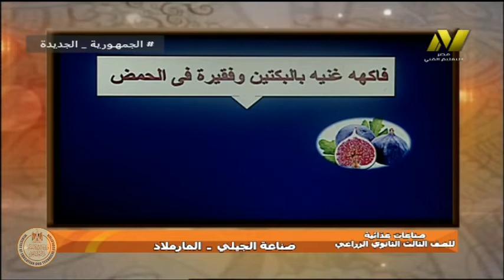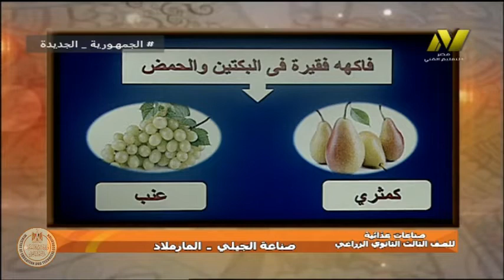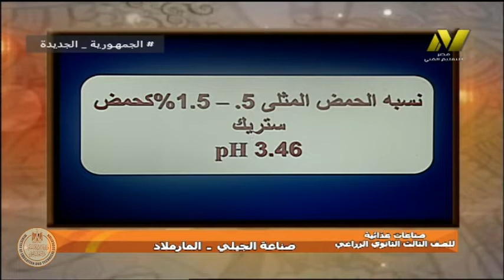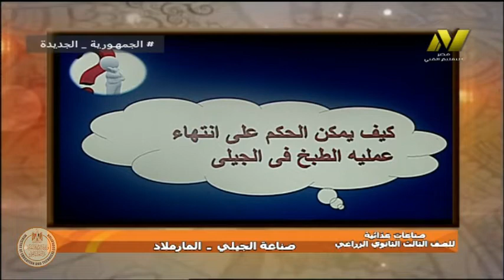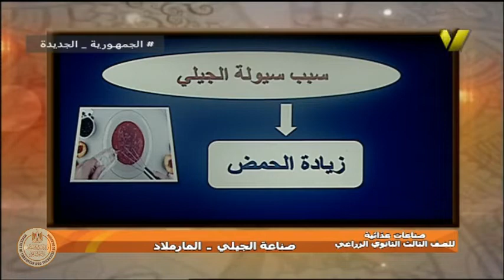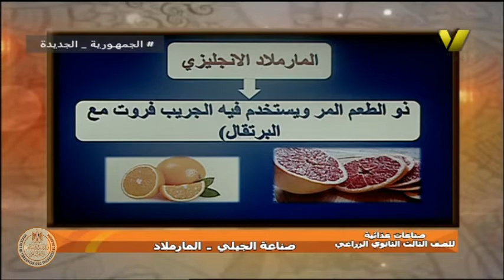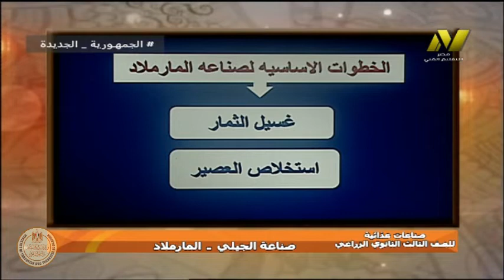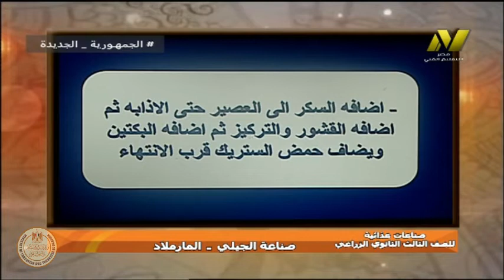الصف الثالث زراعى - صناعات غذائية - تصنيع غذائى - الجيلى والمرملاد - د نشوى سمير